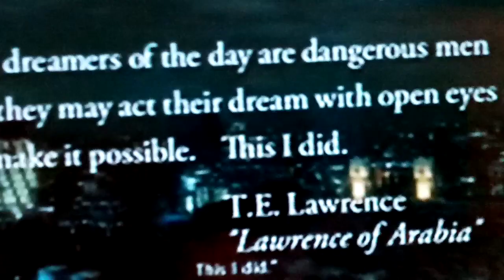uncharted 3 drake deception